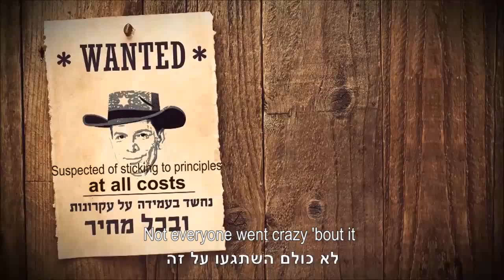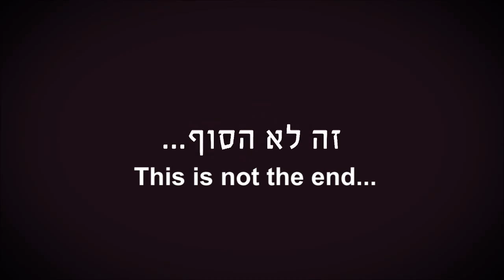Danny Danon's racist & inciteful election campaign, Dec 2014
Nothing new, just another day in supremacist Israel.